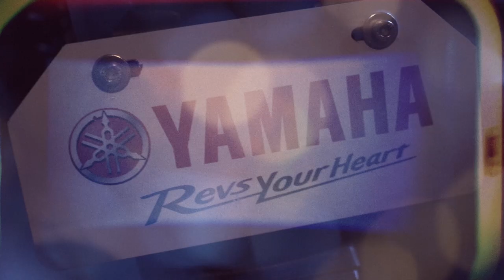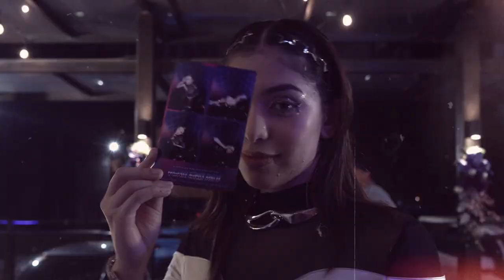Yamaha's 2023 Year End Rev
Take a look back as Yamaha celebrates 2023 with our media partners at the Studio 300 Bowling Alley at Makati!